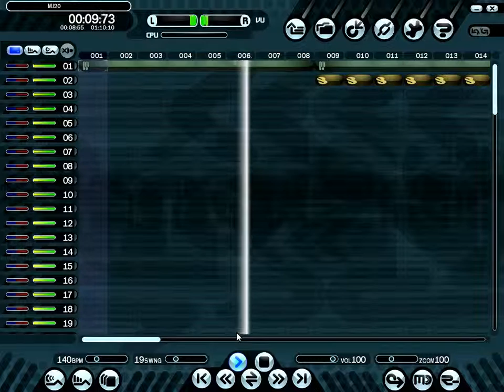eJay Techno5 MJ20 Mix